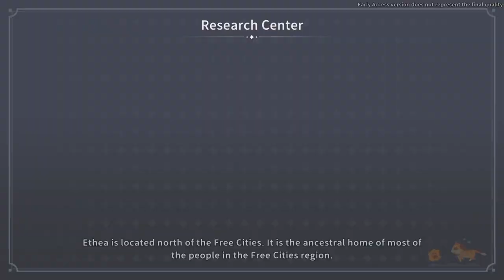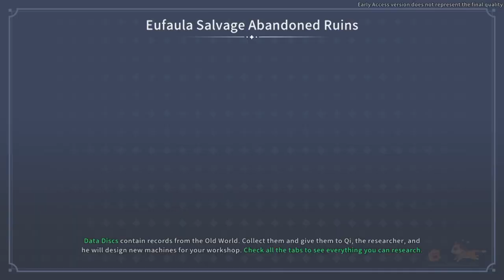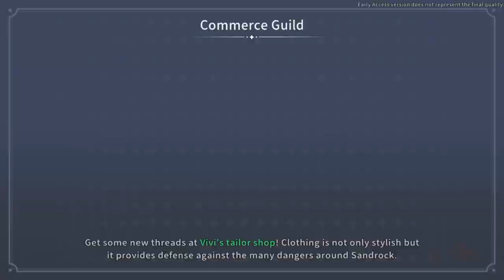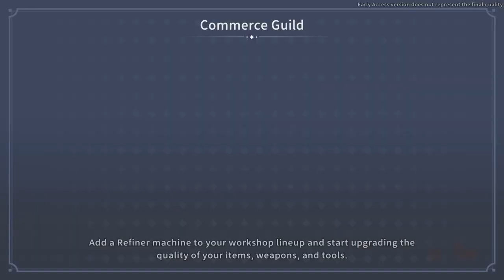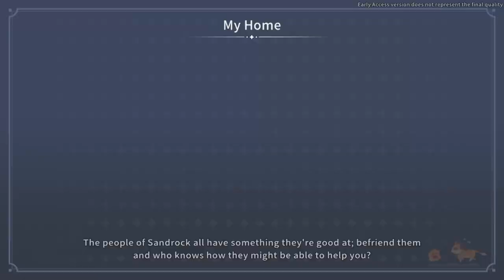Sandstorms in Sandrock | My Time at Sandrock Early Access #3